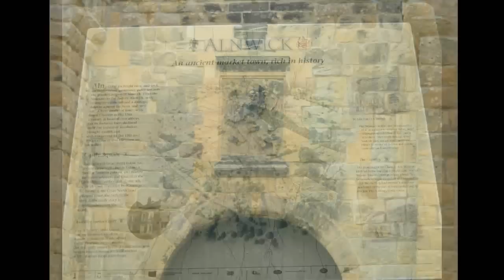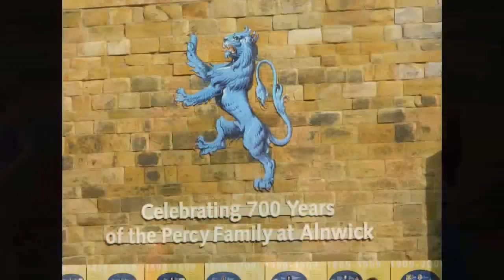Alnwick Castle in Northern England FTHVN 151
A short video about the Alnwick Castle in Alnwick, Northern England.  Parts of this castle were used in filming the Harry Potter Series hogwarts.

FTHVN 151